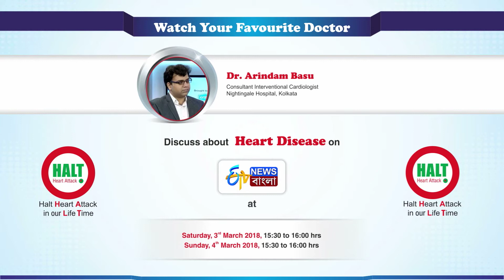Dr. Arindam Basu poster